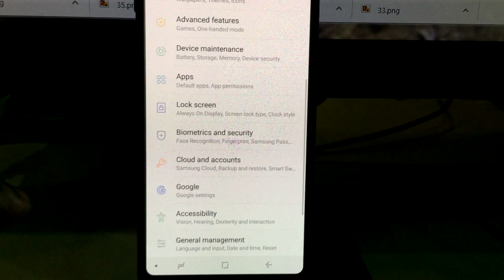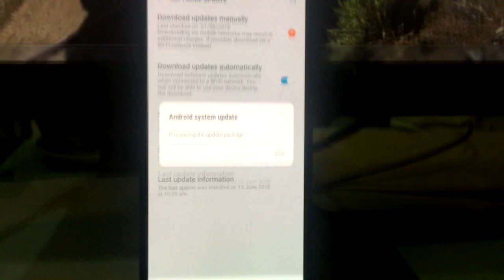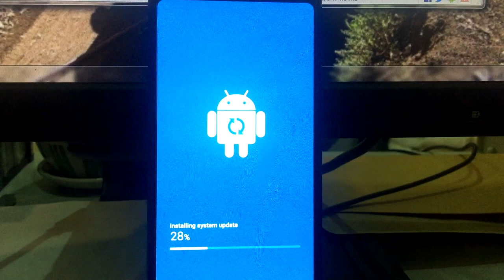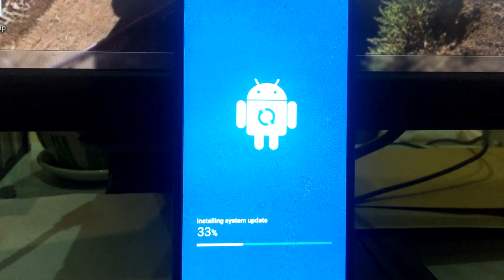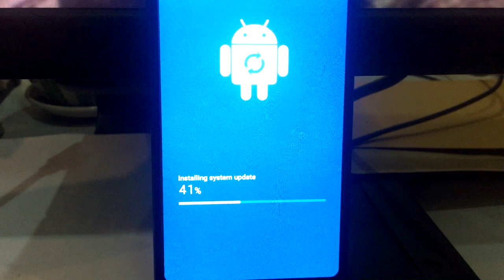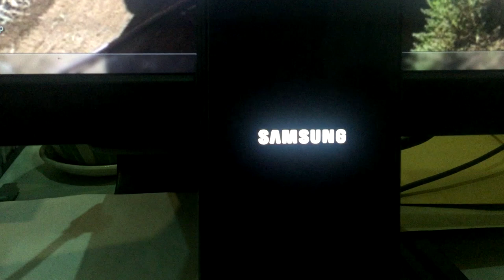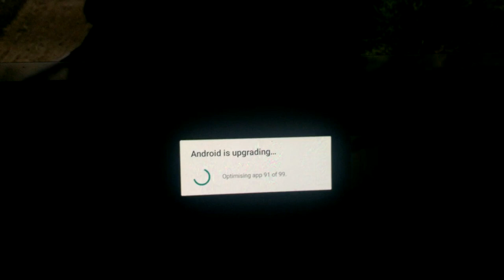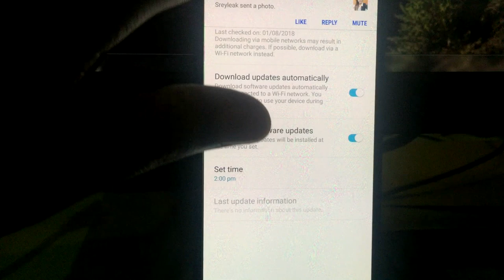How To Update System Android In Samsung Galaxy A6+